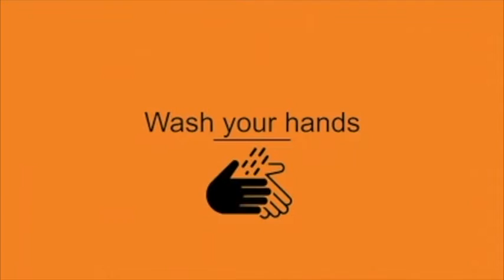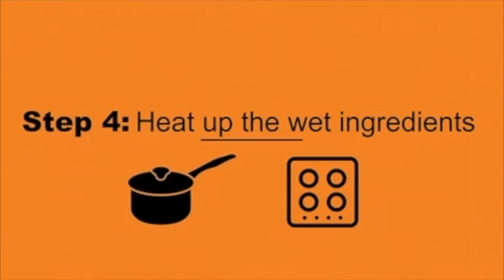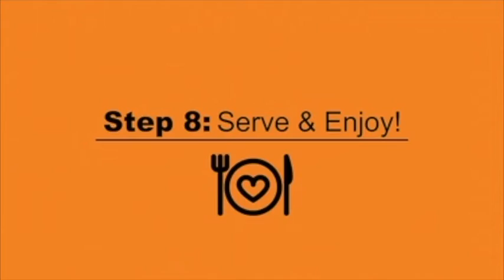طريقة عمل بسكويت الأنزاك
في هذه الحلقة من برنامج لوك أند كوك سوف تشرح ليزا طريقة عمل بسكويت الأنزاك ! إتبع تعليمات ليزا لتعرف كيفية عمل بسكويت الأنزاك وهو بسكويت شعبي يصنع في أستراليا ونيوزلنده وهذا البسكويت كانت تصنعه زوجات الجنود الأستراليين والنيوزلنديين ويرسل للجنود خارج بلدانهم .

برنامج وكتاب لوك اند كوك عبارة عن حلقات لتعليم الطبخ وجعله أسهل وفي متناول الجميع . هذه الطريقة لتعلم الطبخ وتسهيله عبر تقسيم الوصفات إلي خطوات بسيطة وسهلة .

برنامج لوك اند كوك عبارة عن حلقات لتعليم الطبخ وهو بمبادرة من بلدية بلي فورد وبمشاركة من قبل منظمة فيرس كير وكذلك منظمة كاسا .